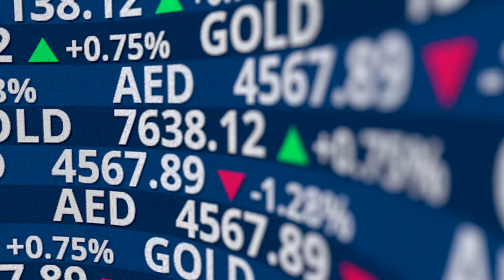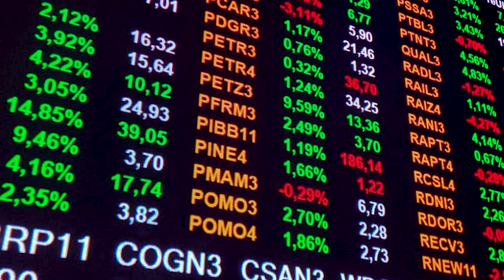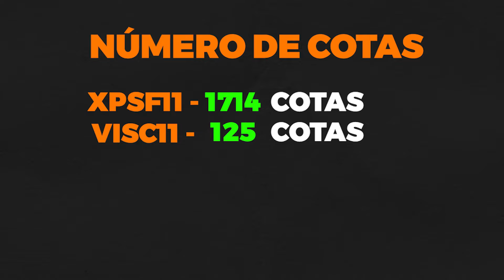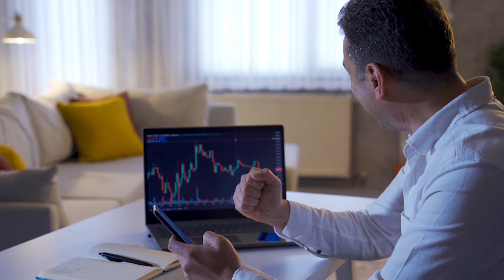FUNDOS IMOBILIÁRIOS: COMO TER UMA RENDA DE R$ 600,00 REAIS POR MÊS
Já pensou em ter uma renda mensal de R$ 600,00 com fundos imobiliários? Assista o vídeo até o final que vou mostrar como montar uma carteira que vai te dar esse retorno!

00:00 - Introdução
01:18 - Diversificação da carteira
02:12 - Quanto cada fundo imobiliário paga de renda mensal
03:15 - Fundo de fundos XPSF11
03:19 - Fundo de shoppings VISC11
03:25 - Fundo de galpões logísticos LVBI11
03:29 - Fundo híbrido KNRI11
03:36 - Fundo de papel VGHF11
04:11 - Quanto os fundos imobiliários pagaram nos últimos 12 meses
05:06 - Quantas cotas você precisa comprar de cada fundo imobiliário
06:36 - A decisão que pode mudar a sua vida!

Importante! O conteúdo deste canal é meramente didático e não deve ser utilizado como recomendação de investimento.